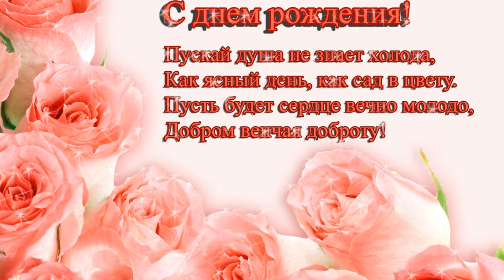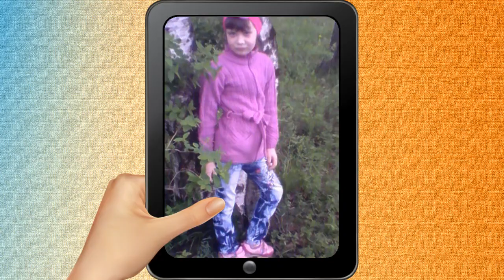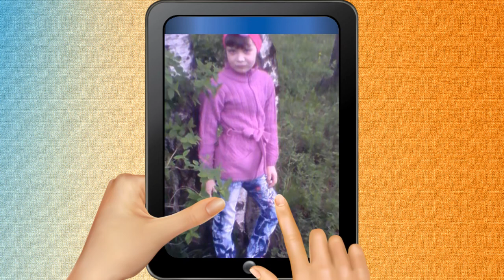с днём рождения песня дочке